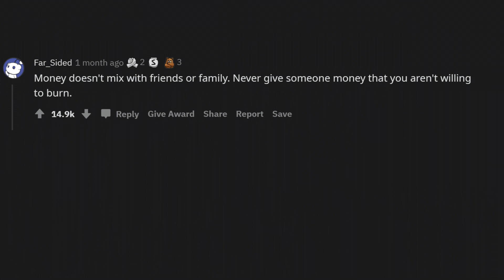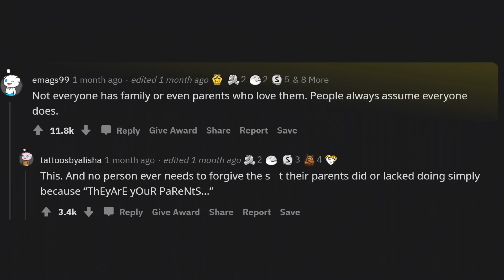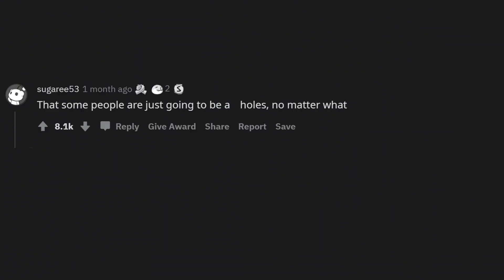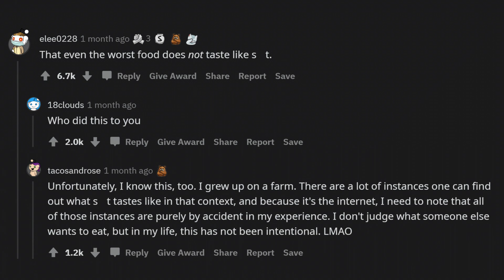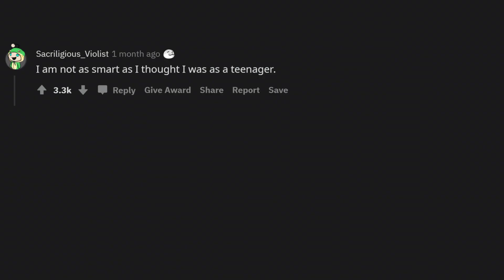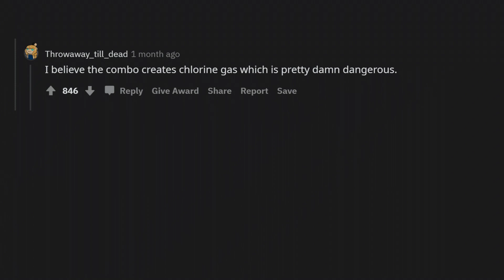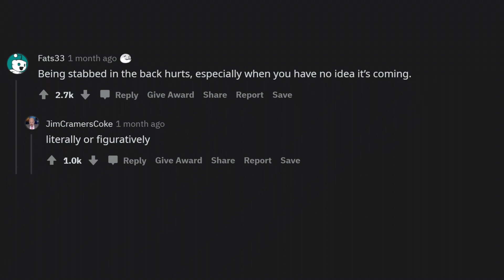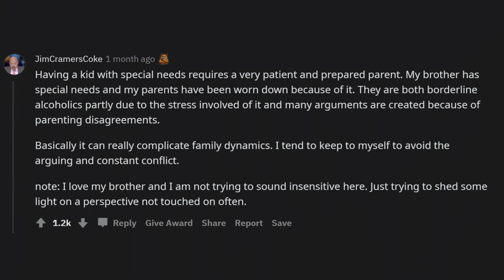Things You Will Only Understand From Experience (r/AskReddit)